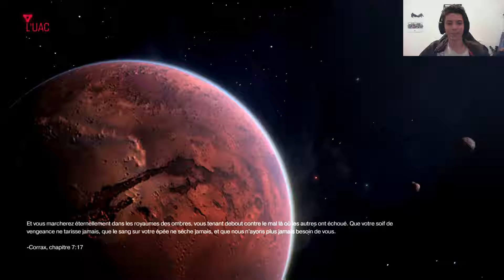DooM Ep1 On se lance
j'éclate du posseder sur doom

on va faire toute la campagne aller vien on est bien ^^

 aller si tu aussi tu veux suivre mon actu